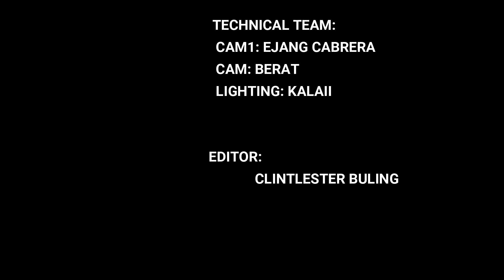IKA-7 UTOS: THE TRAILER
ANG VIDEO NA ITO AY GAWA-GAWA LAMANG. HUWAG SERYOSOHIN AT BAKA KAYO ATAKIHIN!JOKE!HAHAHAHHAAHAHAHHAHAHA!

STARRING: Boy Baging
                     Clint
                      Ate Badj

Special Appearance by: Lee

Technical Team: Cam1- Ejang Cabrera
                              Cam2- Berat
                              Lighting- Kalaii

Editor - Clint Lister Buling
Asst.Director : Jobert Sartagoda
Director: Ina Salgados